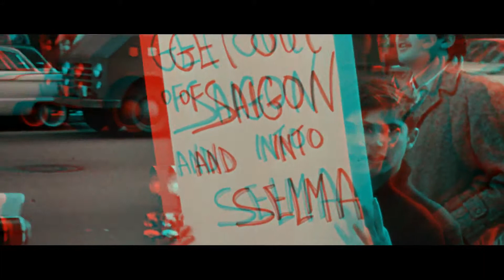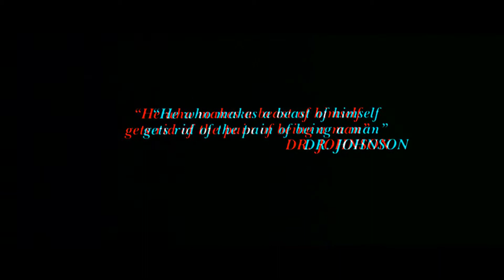jefferson airplane -- Somebody To Love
I do not claim any rights to the video clip from Fear and Loathing in Las Vegas or Jefferson Airplane's song Somebody to Love. I just wanted a higher quality video on youtube.

Studio album by Jefferson Airplane
Released February 1967
Recorded October 31, 1966 -- November 22, 1966
Genre Psychedelic rock, folk rock
Label RCA Victor
Producer Rick Jarrard

"Jefferson Airplane-Somebody To Love", sound recording administered by:
SME

Visual content administered by:
NBC Universal

When the garden flowers baby are dead yes
and your mind [, your mind] is [so] full of red
don't you want somebody to love
don't you need somebody to love
wouldn't you love somebody to love
you better find somebody to love

your eyes, I say your eyes may look like his [yeah]
but in your head baby I'm afraid you don't know where it is

tears are running [ahhh,]running down your breast
and your friends baby they treat you like a guest.